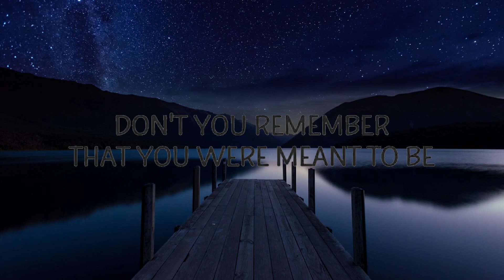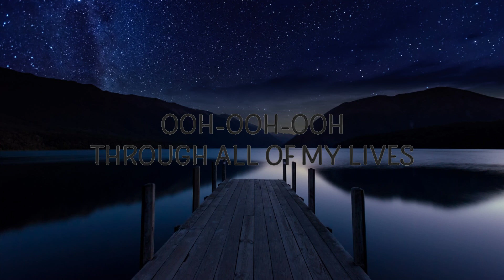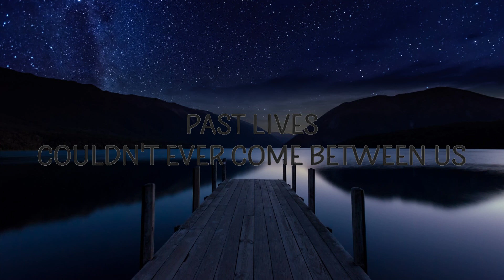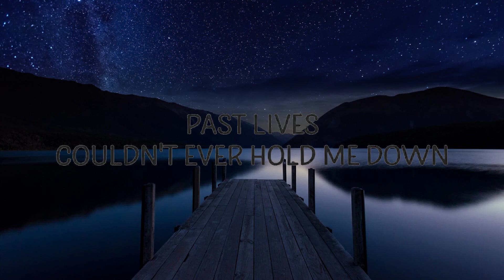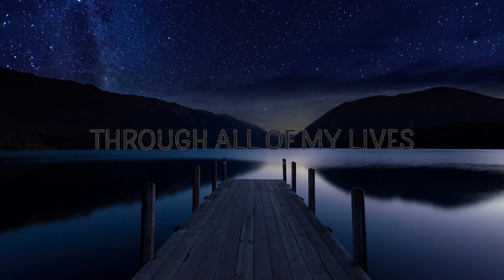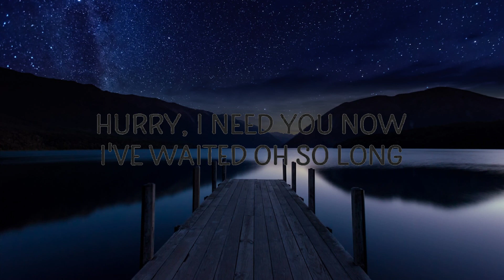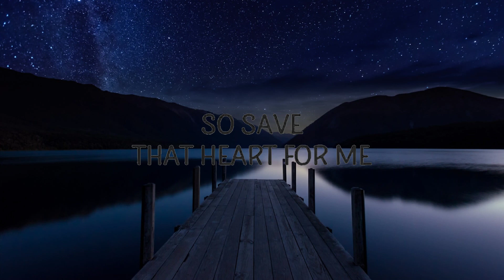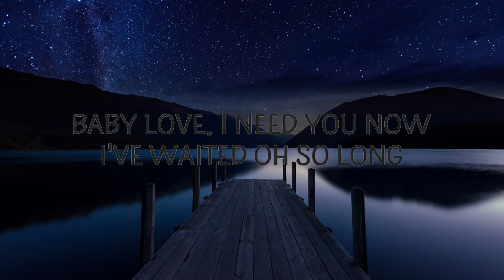BØRNS - Past Lives (Lyrics) | Lyrics Video (Official)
🎵 Follow Cakes & Eclairs on Spotify :

"Past Lives" is out now:

Follow BØRNS:

(Lyrics):
[Intro]

[Verse 1]
Past lives couldn't ever hold me down
Lost yêu is sweeter when it's finally found

[Verse 2]
All my past lives, they got nothin' on me
Golden eagle, you're the one and only flying high
Through the cities in the sky
I'll take you way back, countless centuries
Don't you remember that you were meant to be
My Queen of Hearts, meant to be my yêu?

[Pre-Chorus]
Through all of my lives
I'd never thought I'd wait so long for you
The timin' is right

[Chorus]
So save that heart for me
'Cause girl, you know that you're my destiny (D-destiny)
Swear to the moon, the stars, the sons and the daughters
Our yêu is deeper than the oceans of water

[Post-Chorus]
(Hurry)
I need you now, I've waited oh so long, yeah
(Baby yêu)
I need you now, I've waited oh so long

[Verse 2]
Passin' seasons, empty bottles of wine
My ancient kingdom came crashing down without you
Baby, child, I'm lost without your yêu
Oh, diamond sparrow, my moonlit majesty
You know I need you, come flying back to me

[Chorus]
Respect to the moon, the stars, their sons and their daughters
Save that heart for me
And girl, I'll give you everything you need (Everything you need)
past lives,past lives lyrics,past life,past live,past lives borns,
borns past lives,don't wake me i'm not dreaming,borns,past life song,
Here's to our past lives, our mothers and fathers

[Post-Chorus]
(Hurry)

[Outro]
(Hurry)
I need you now, I've waited oh so